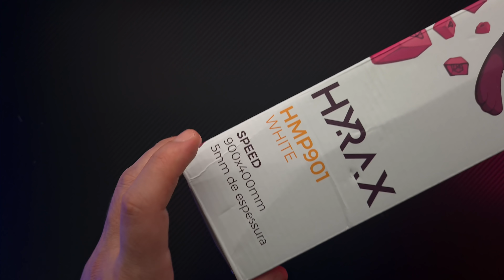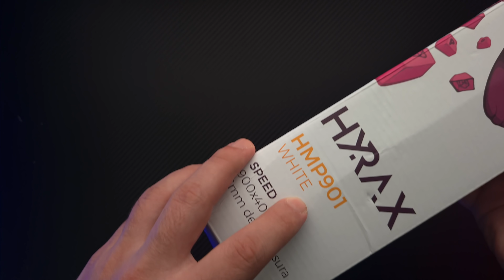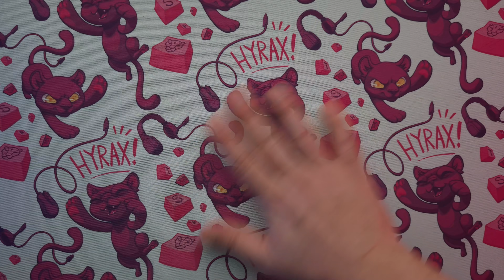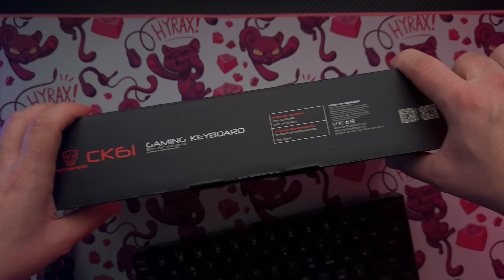Motospeed Hyrax Mousepad e CK61 - Unboxing e primeiras impressões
Um agradecimento especial a Motospeed Brasil por ter enviado esses produtos para o canal e por acreditar no meu trabalho.

Embora tenha recebido meus reviews e impressões continuam sendo da minha opinião como sempre vem sendo.

Mousefeets do meu XD3

Suporte Monitor